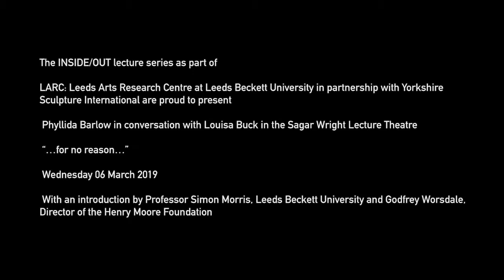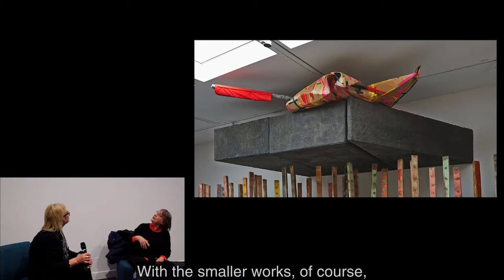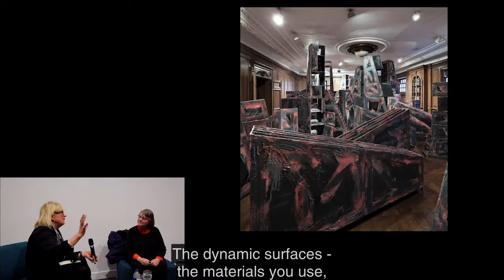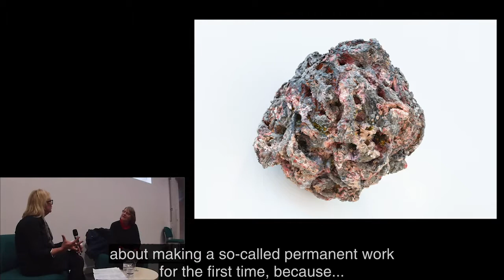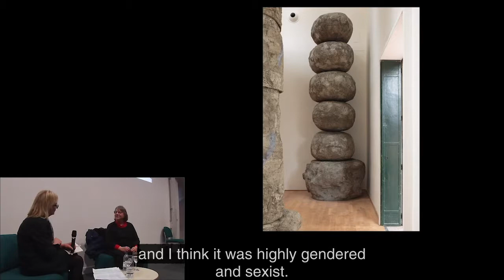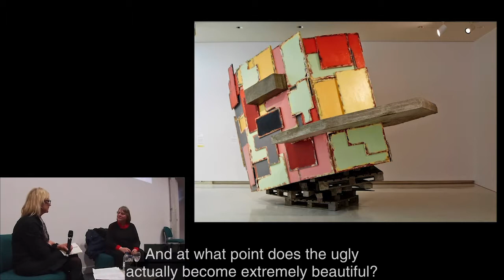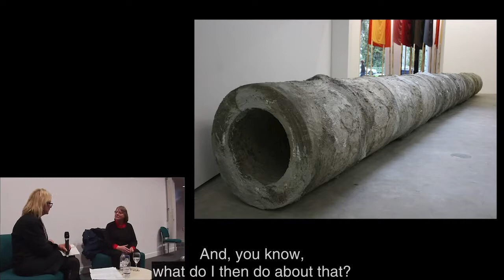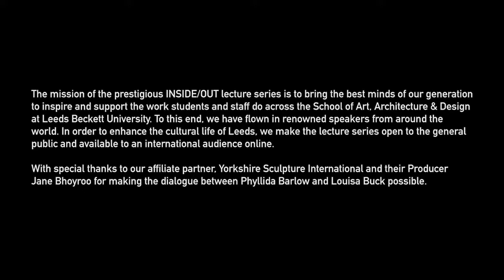Sculpture Talk: Phyllida Barlow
In the run up to Yorkshire Sculpture International, in partnership with Leeds Beckett University, we have been running a series of talks with a number of artists exploring sculptural practice today, celebrating the Year of Sculpture.

Each talk focused on key aspects of the individual sculptors’ practice, their careers and artistic journeys. Each artist focused on different key ideas, themes and experiences in order to give an insight into their practice.

Renowned sculptor Phyllida Barlow is the ‘provocateur’ for the Yorkshire Sculpture International 2019.

As provocateur, in 2018, she proposed a series of thought-provoking statements. The festival will explore one of the most compelling of these – ‘Sculpture is the most anthropological of the art forms’.

Phyllida Barlow represented Britain at the 2017 Venice Biennale and her work has been shown widely across Yorkshire, including the exhibition for the inaugural Hepworth Prize for Sculpture in 2016, for which she was shortlisted. Two of her sculptures are on permanent display at Yorkshire Sculpture Park, whilst a collection of her drawings is held in the Leeds Museums & Galleries permanent collection.